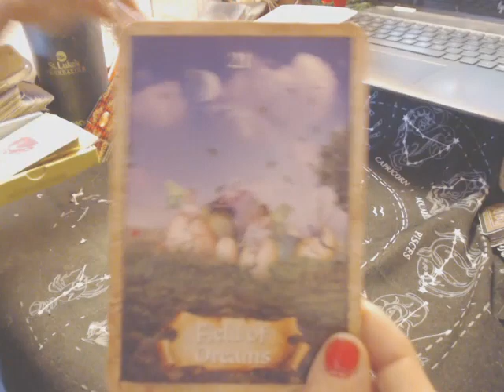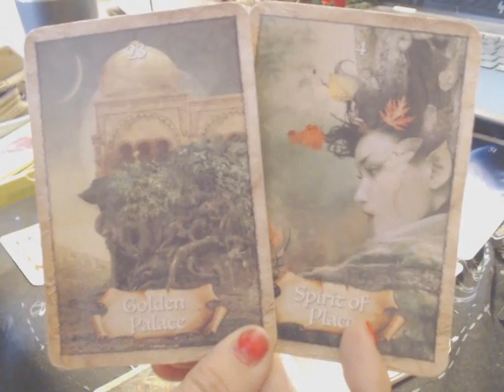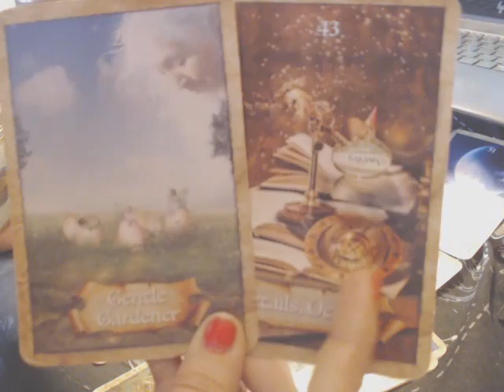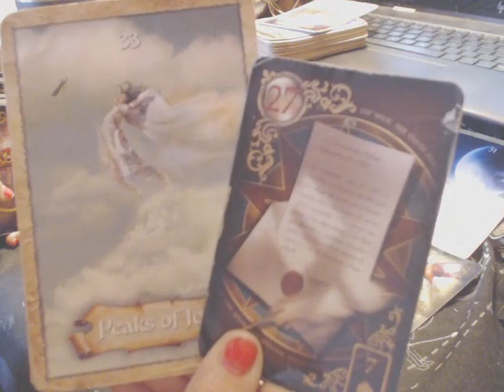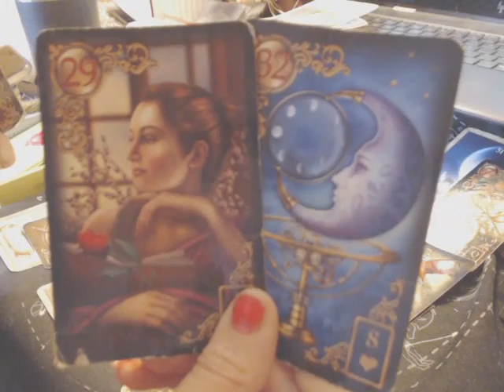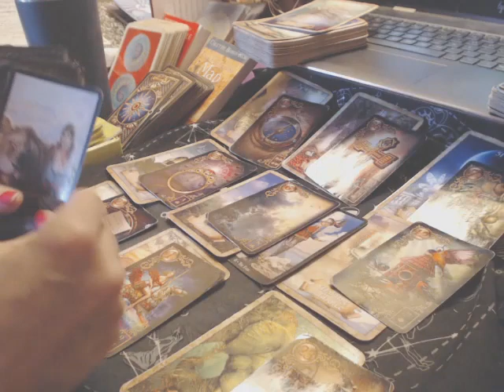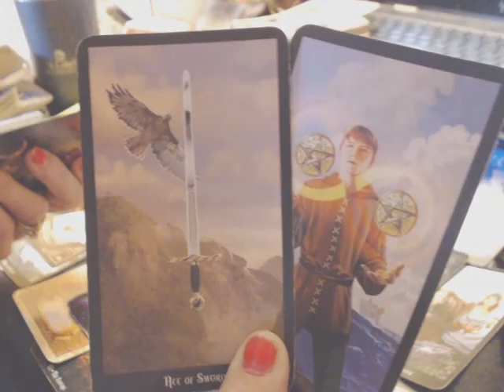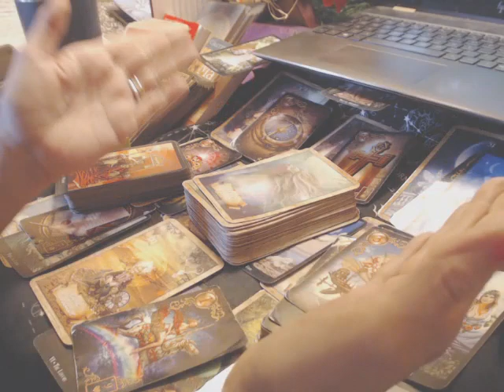DECEMBER 20-21, 2023 VIDEO Reading ( Trust in Prayer; Positive Messages are Bringing Peaks of Joy! )